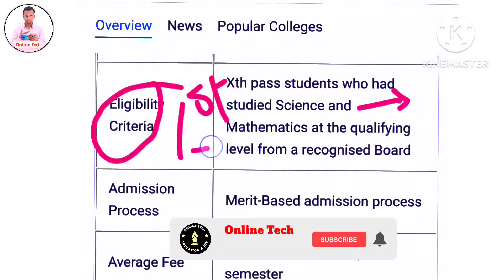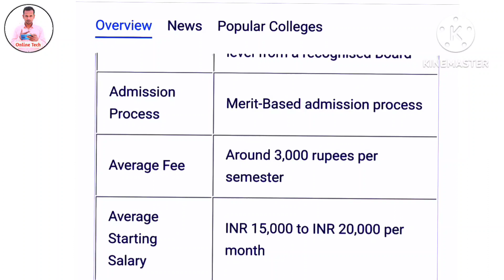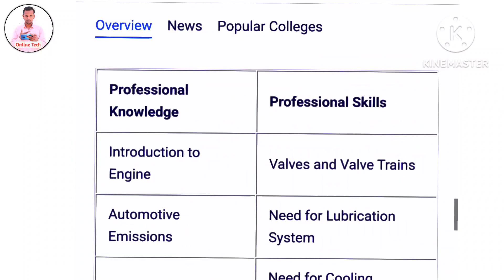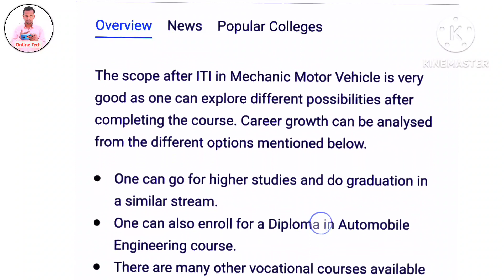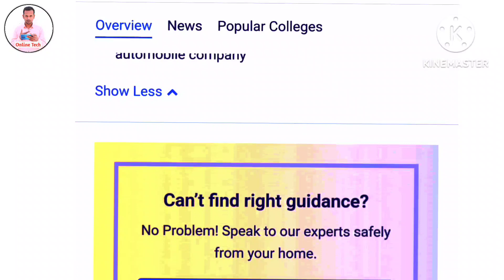ITI Mechanic Motor Vehicle कोर्स पूरी जानकारी -- ITI MMV Trade -- What is Mechanic Motor Vehicle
Important Tag

mmv trade
mmv project
iti mmv trade govt job
mmv iti job
iti mmv interview questions
mmv iti status
iti mmv trade theory book pdf
iti mmv job vacancy 2023
iti mmv practical exam
mmv trade se iti karne ke fayde
iti mmv trade job
iti mmv trade theory question paper 1st year
mmv iti exam paper
iti mmv trade theory question paper 2nd year
iti mmv trade theory question paper 2nd year 2022
mmv iti online classes